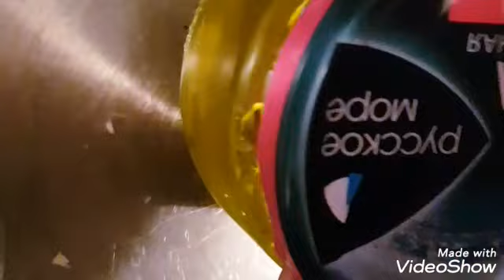Ulei de ghimbir. Fructul regal remediul care vindica multe boli. Migrena Diaree. Spasme .Colici ec.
Buna.
Uleiul de ghimbir. Este o plantă care tratează multe boli, si multe probleme  de sănătate. El este unul din cele mai bune  remediu. Care le făceau  Regii si Reginele.
1 Ajuta la colici.
2 Indijestie.
3 Diaree.
4 Spasme.
5 Dureri de stomac.
6 Migrena.
7 Măști de păr
8  Combatere Răceala.
9 Combate Gripa
10 Pentru a trata vomă.
11.Este ificient  importriva  malarei. De exzemplu  ca boala infecțioase,  cauzata  de tintari.
12 Tratează tusa  în mod natural.
13 Ajuta la ușurarea  bronsitei.
Si al multor alte boli.